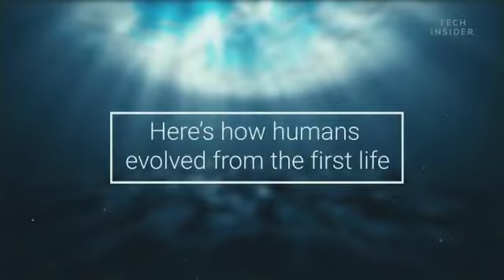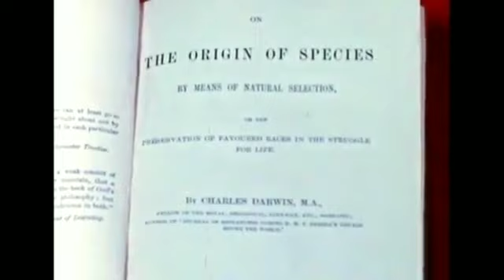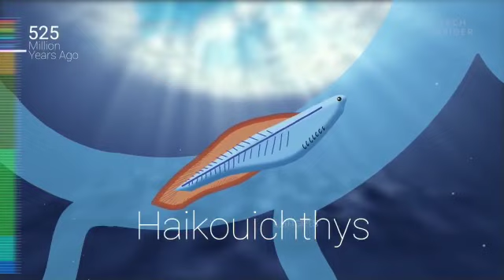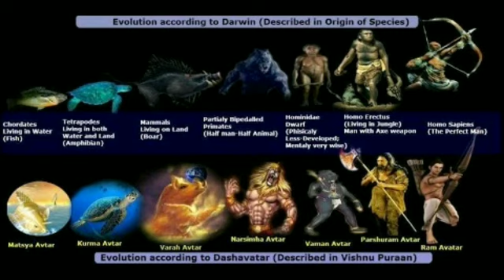Charles Darwin And The Origin Of Species|| is Charles Darwin An INDIAN ?|| Harrydv8|| Malayalam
Charles Darwin And The Origin Of Species.
Is Charles Darwin  An Indian ?